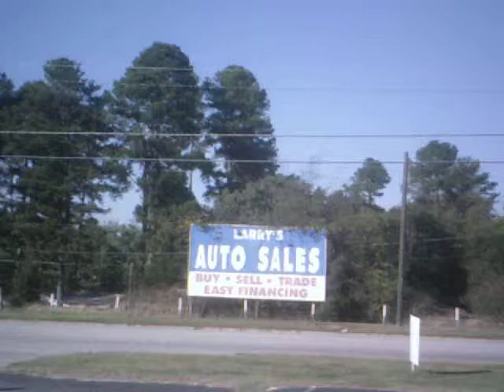Panorama 10 11a 2013